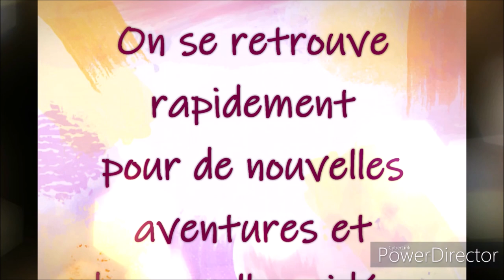DIAMOND PAINTING LA KOKESHI de la BOUTIQUE URBESTDEALS Part 1